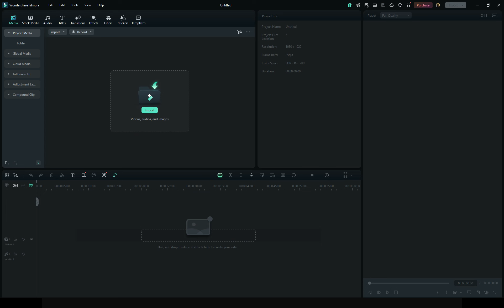do you like my boss music? (ANSWER IN COMMENTS